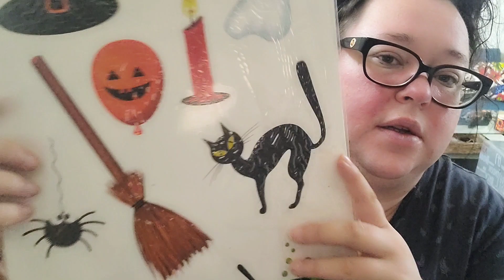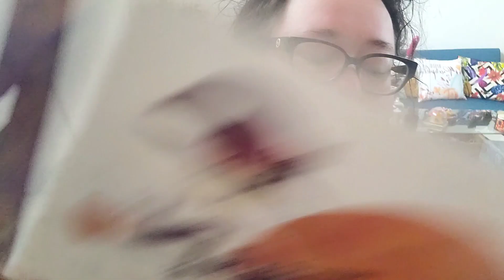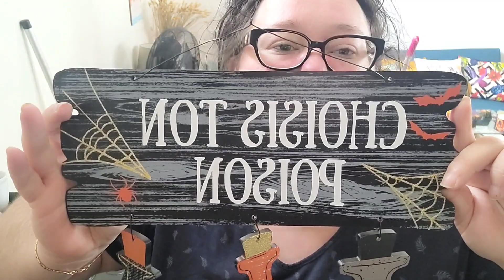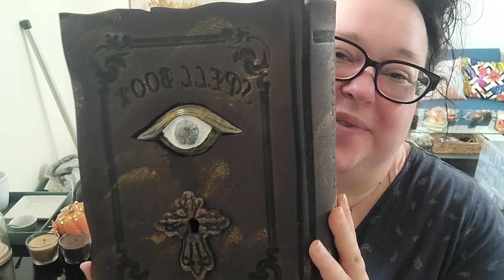HAUL Spécial HALLOWEEN 🎃🕷🕸